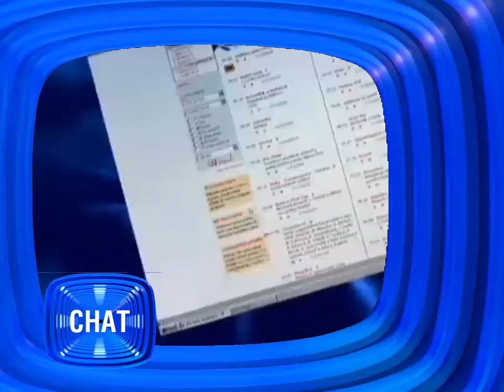2024 #35 — CHAT s osobností ČT1 (1. 3. 2005) - namluvený mnou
Našel jsem na iVysílání jen konec jinglu. No takže mě napadlo ho udělat celý a namluvit ho :D je z 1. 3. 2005.